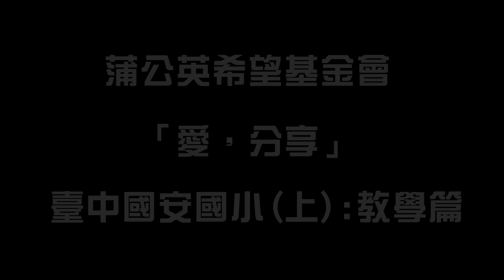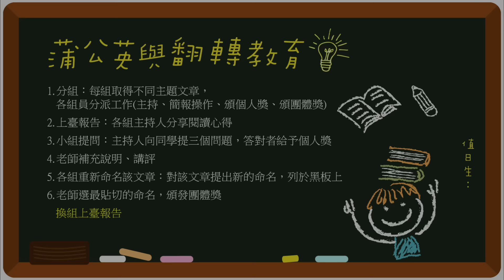用愛翻轉校園(上)教學篇-臺中市國安國小謝金蓉老師蒲公英教學分享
臺中國安國小謝金蓉老師專訪
用一本月刊就能翻轉孩子的生命！
對於教育充滿熱情又負責的謝金蓉老師，接受蒲公英希望基金會專訪，娓娓道來如何使用希­望月刊翻轉孩子的生命。
席間，我們看見一名教師對學生完全的愛；用生命去陪伴、傾聽、了解寶貝學生的需要。
謝金蓉老師也提供如何運用翻轉教育的方式進行蒲公英的品格教學步驟，邀請各位老師們一­起翻轉孩子的生命！
想知道孩子們的改變嗎？別忘了持續鎖定「蒲公英生命教育俱樂部」